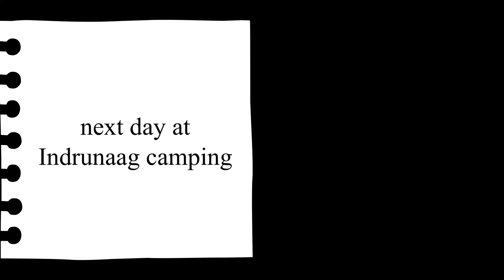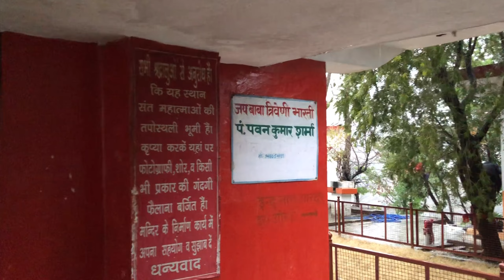Best Camping site in Dharamshala outcuts IndruNaag devta ||Exploring Himachal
This ancient temple Indru Nag Temple is actually at Indru Nag, in Dharamshala, Himachal Pradesh. It is dedicated to the Snake King and it is believed that he saves the villagers from Natural disasters, especially from heavy rain if they offer prayers to him. You can witness the panoramic landscapes of Dhauladhar and Dharamshala from the hilltop position of the Temple.

The magnificent location of Indru Nag Temple and spiritual positive energy attract tourists from various places throughout the year. DHARMASHALA TOUR PACKAGE should include this holy and glorious place without any doubt indeed.

Indru Nag Temple Trek

There is a small trekking route from Dharamshala to Chohla Village via Khanyara road for approximately 1 km. This route leads to INDRU NAG TEMPLE through which many devotees of the surrounding villagers visit the temple during Hindu ShawanMahina (Month of July).

At the hilltop, there is also an arrangement of paragliding for 15-20 mins. A plateau near the temple is used as a launching pad by the paragliders. October to December is the best time for paragliding.

Best time to visit Indru Nag Temple

In the month of July many devotees visit the temple and from October to December, it is the best time for paragliding. Plan your trip according to your priorities. But whenever you go you won’t miss the charm of the place. The serenity of the atmosphere stays the same throughout the year.

For more video of Dharamshala